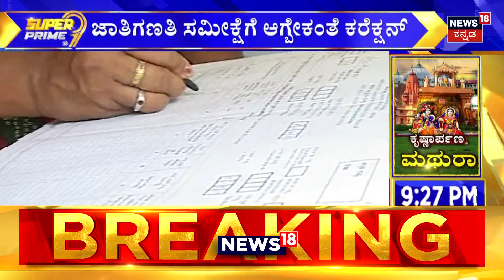Loksabha Security Breach | Prathap Simhaಗೆ Congress​​ ದೇಶದ್ರೋಹಿ ಪಟ್ಟ | Parliment Attack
News18 Kannada Live | ನ್ಯೂಸ್ 18 ಕನ್ನಡ ಲೈವ್
Karnataka | ಕರ್ನಾಟಕ
Kannada | ಕನ್ನಡ